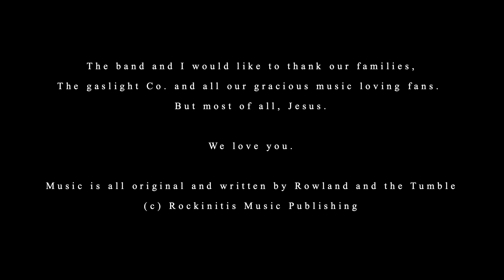Rowland & Tumblin' - Sacramento, CA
Be sure to check out Kyle Rowland and his band on Facebook and Instagram.